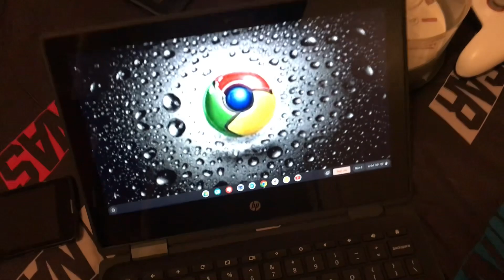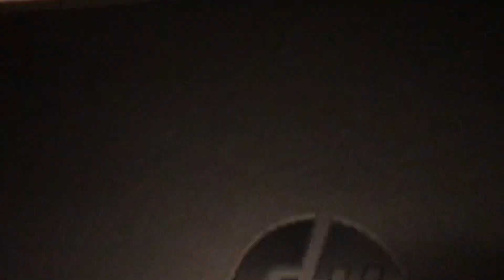Toxic Relationships Be Like Part 3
This is how toxic families and friendships are like. Here is part 3.